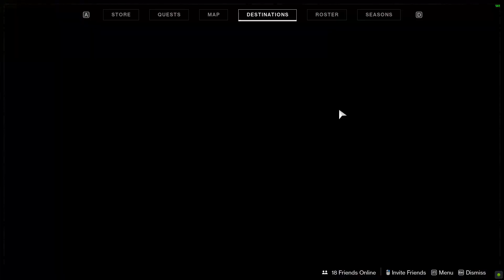Destiny 2 - Nightmare Hunt - Isolation